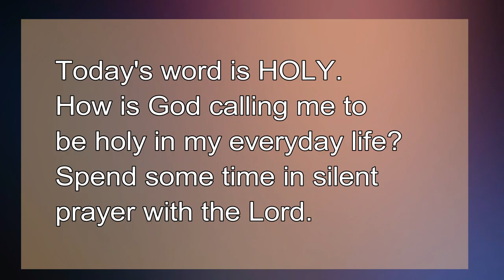Advent Day 17 Holy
Advent video reflection day 17. Today's word is Holy. Take a photo related to the word of the day.